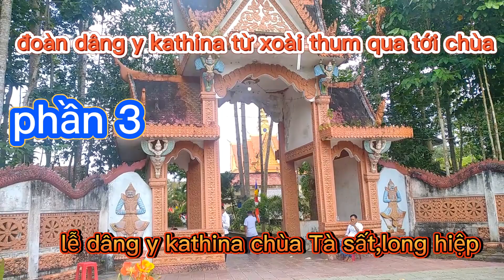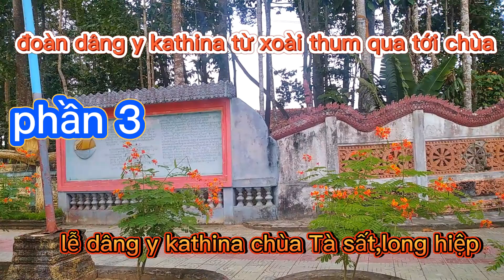bình Kim vlog||lễ kathina chùa Tà sất.đoàn diễu hành nhà thứ 3 , từ xoài thum qua tới chùa.